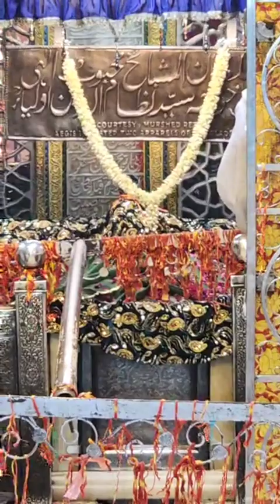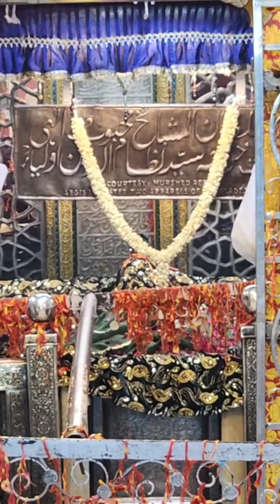07/06/2023 Dua e Roshani Darbar Khwaja Nizamuddin Auliya Mehboob e Elahi Dargah Amir Khusro